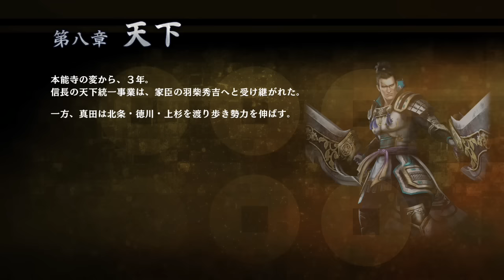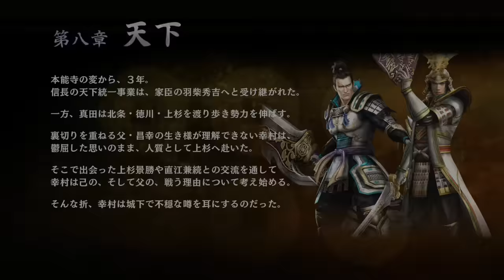[ 戦国無双 真田丸 実況 #09 ] シナリオ：第八章 " 天下 " 「上田合戦」 上田隠密戦～上田城防衛戦～神川急襲戦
戦国無双真田丸再生リスト